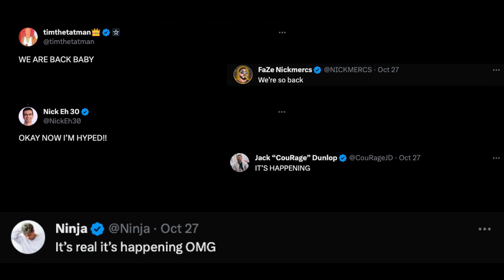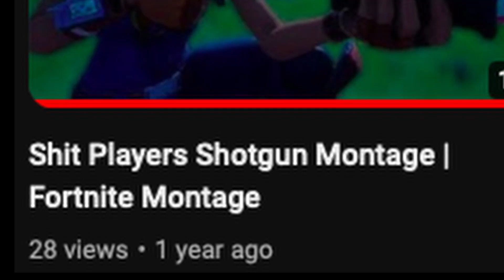WE'RE BACK!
Jk, see you next year!